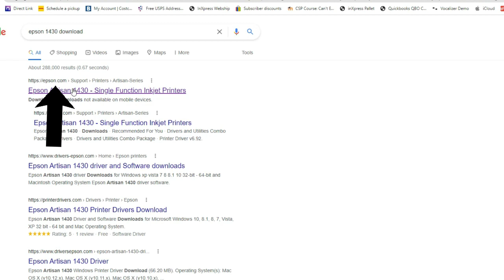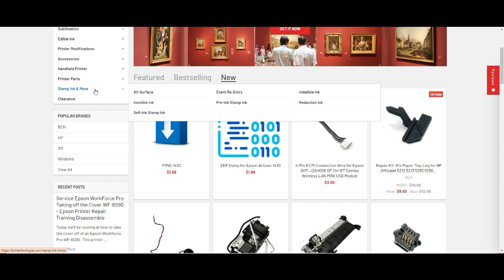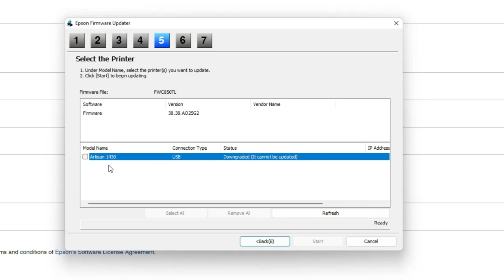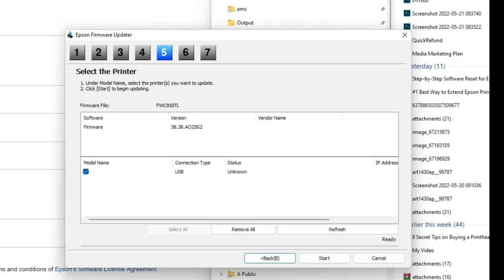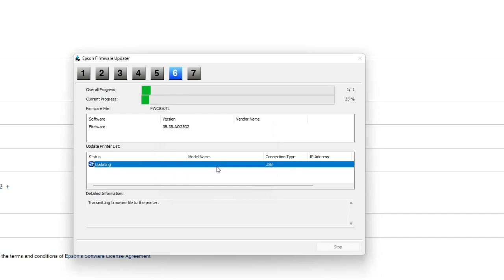How To Downgrade Firmware & Fix Incompatible Cartridge Error for Epson Artisan 1430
After a firmware update, does your printer have an "incompatible cartridge" error? The error means your cartridges are compatible with the printer's current firmware. Therefore, you may want to roll back to an older firmware version. However, Epson will not allow putting an older version on top of a new version. You will see a "downgraded (It cannot be updated)" error during firmware installation. Follow this tutorial to back your firmware version and get the printer working.

00:19 Download Firmware Installation Package
02:17 The problem with the firmware installation
02:54 Put the printer into service mode
03:41 Downgrade the firmware